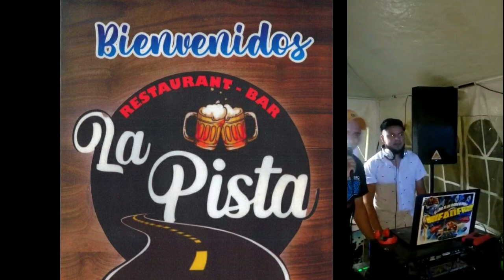EL NEGRITO CUMBIAMBERO